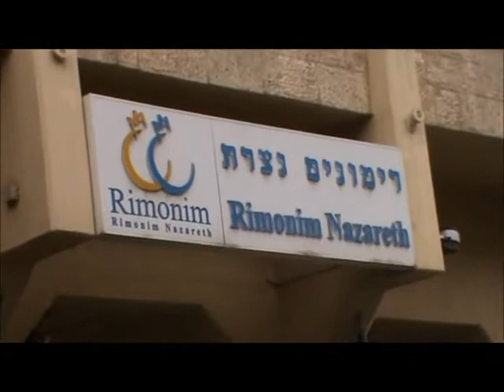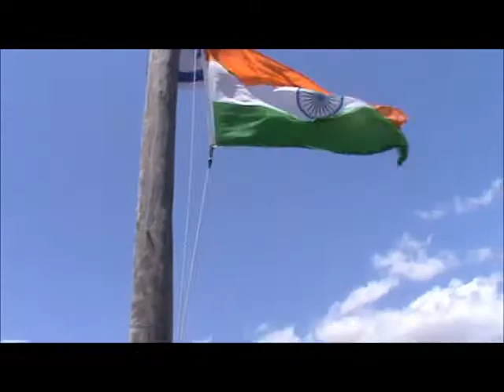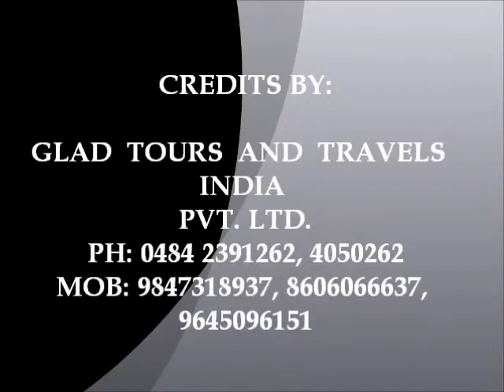GLAD Holyland Tours from Kerala, India. Fr.Nelson Job Group May19th 2012 GLAD Tours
GLAD TOURS AND TRAVELS (INDIA) PVT. LTD
KANJIRAMUKKIL BUILDINGS
MARIAM KUTTY JOHN ROAD
COCHIN - 682018